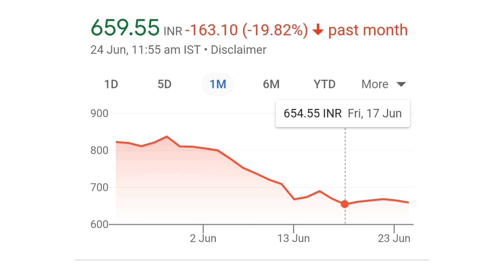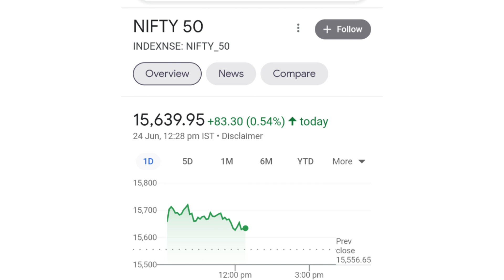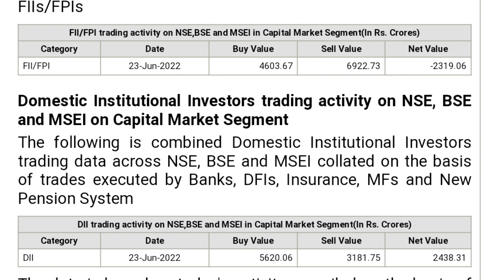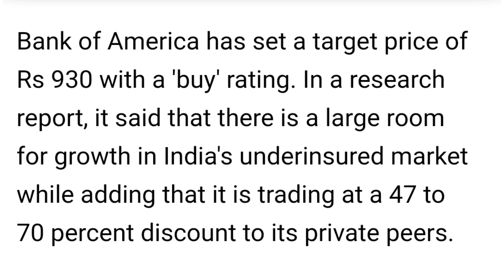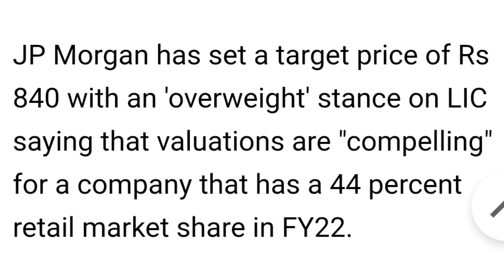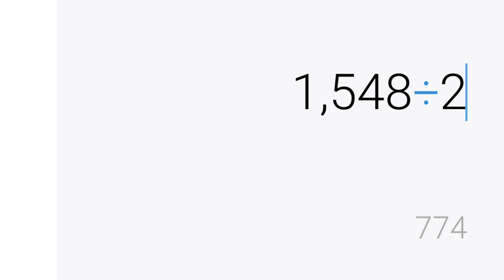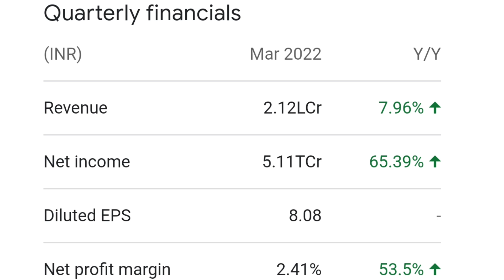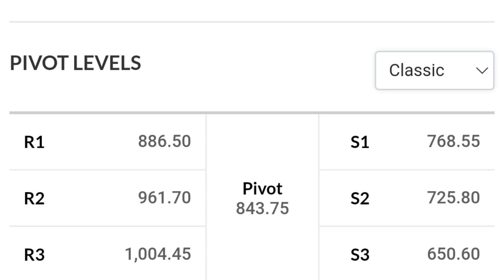lic ipo latest news | lic ipo good or bad | lic share news today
online kamai